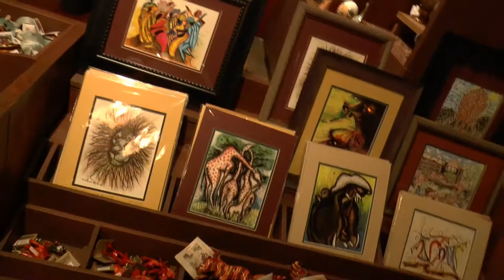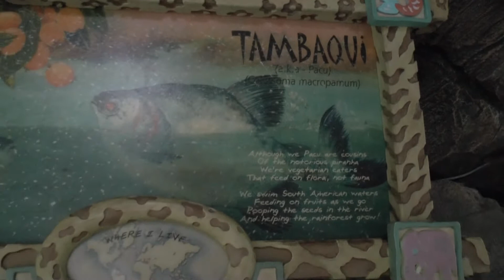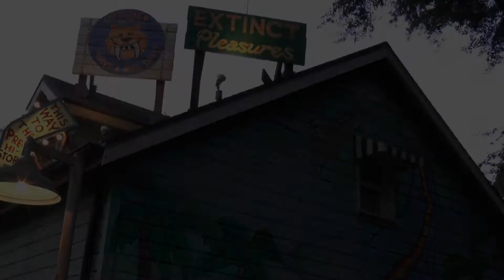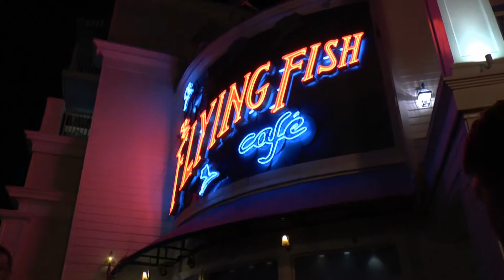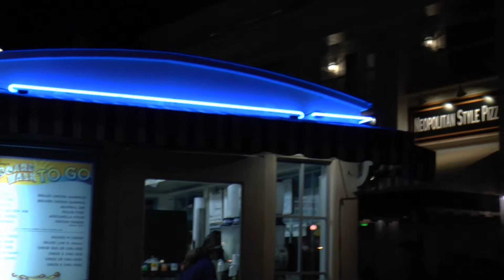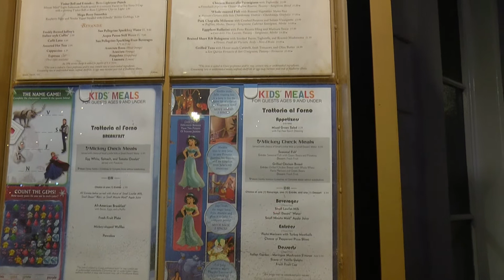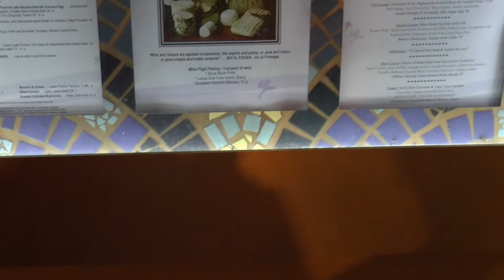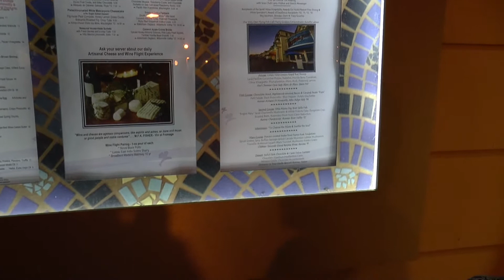Walt Disney World Vacation Part 4. Day Eight. Sat. 14th Nov. '15.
We are still at Animal Kingdom where Freda nearly loses her new frock, we meet Donald and have tea at Boardwalk!